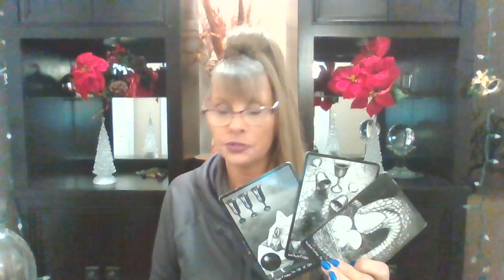VIRGO♍ DAILY LOVE💖TAROT JANUARY 11-12 "YOU ARE THEIR SHINING LIGHT"💖💖💖